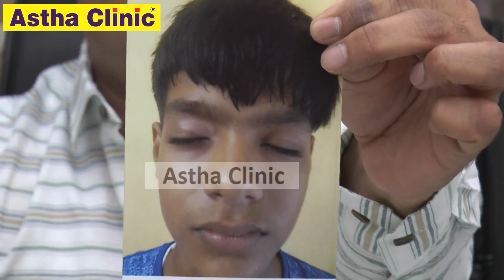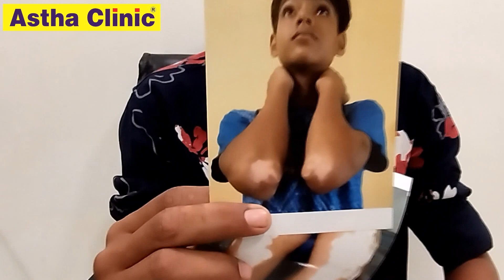India's Best Vitiligo Treatment | एक फोन कॉल पर घर बैठे इलाज शुरु करें | Online Vitiligo Treatment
SUCCESSFUL STORY OF A VITILIGO PATIENT
Here is a video, telling a successful story of a vitiligo patient. The patient was suffering from vitiligo since 4 year. Vitiligo was started with a small patch on his eyelid which spreaded on his both legs and elbows. He lives in Gujarat (Bharuch) so he was unable to come Ajmer so his father consulted online via phone at our clinic and ordered treatment. With regular treatment of 1 years, his vitiligo was cured completely.
If you too are suffering from Vitiligo or any other skin disease and willing to start treatment then there is no worry regarding treatment. You can consult online and start treatment from your home through a phone call. We, Dr Rajesh Khandelwal & Dr Ranu Gupta are practicing since last 25 years and till now we have been cured numerous skin disease patients worldwide.
Here are some links to show you how Vitiligo patients are recovering at our Astha Clinic, Ajmer.

For online consultation and more information please call:
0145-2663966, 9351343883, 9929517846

Payment Modes:
1.Paytm / PhonePe / GooglePay
2.NEFT
3.Direct cash deposit in bank account
Bank details:
Name - Dr Rajesh Khandelwal
Please confirm after making the payment on the following no
Our Clinic address is
Astha Clinic
Prakash Road, Nagra
Ajmer- 305001
(Rajasthan) India.
Clinic Timings - 10 am to 2 pm
                               4 pm to 8 pm